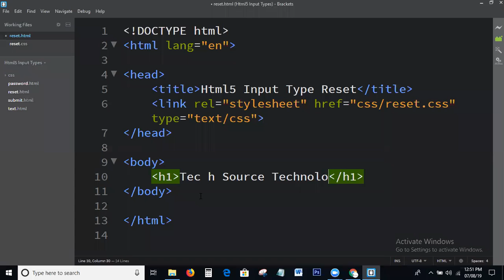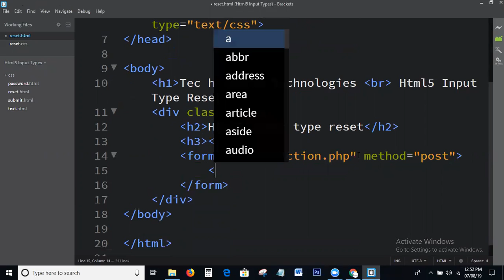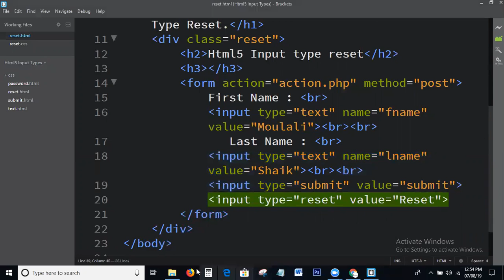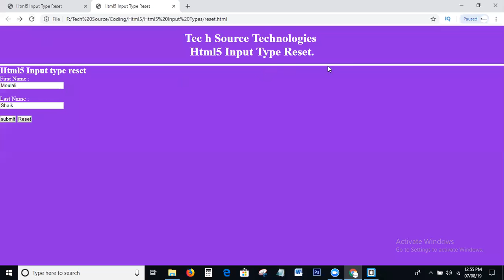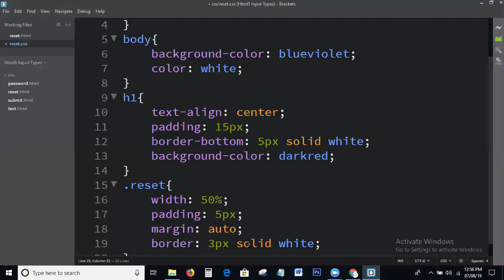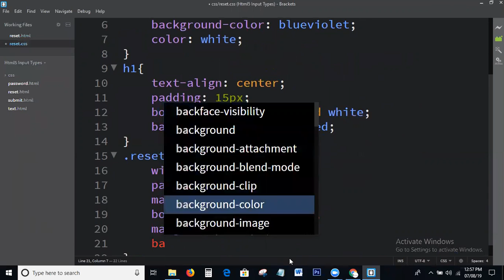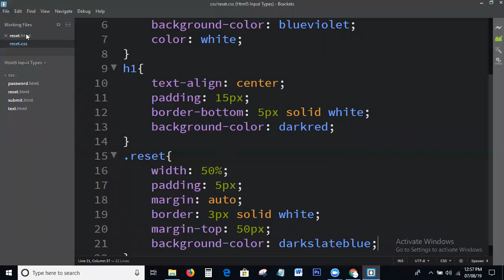Html5 Input Type Reset | Html5 Input types Tutorial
Hi viewers today in this tutorial we discuss on the topic is:
1) Html5 input type reset ?
2) How to create input type reset using html5?
3) How to write code for input type reset using html5?
4) Code for html5 input type reset?